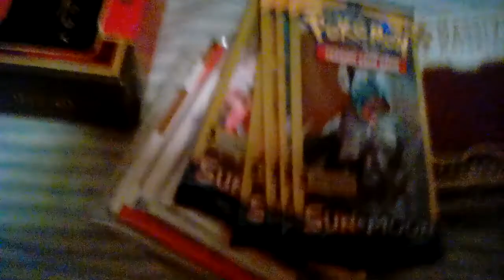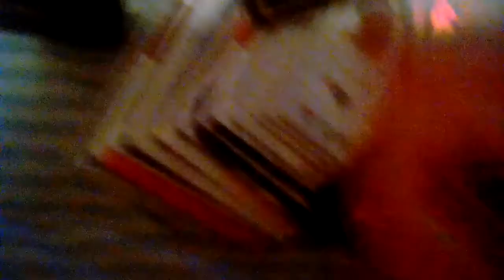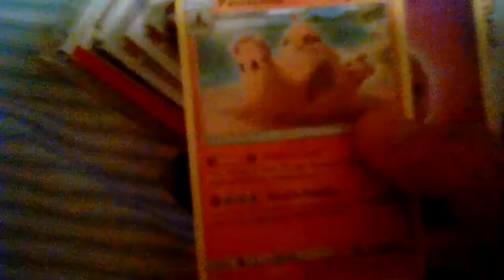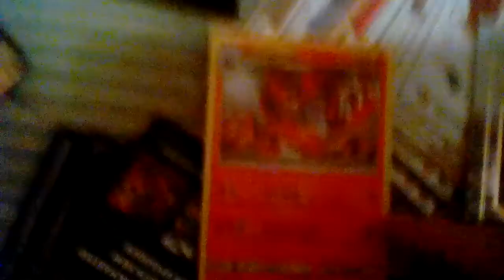Dollar Tree: Pokemon Sun & Moon Packs